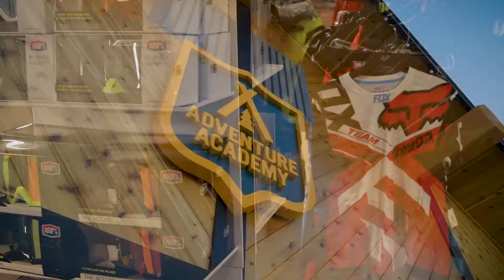Snow Summit - Over the Bars - Ep. 1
Stay in the know with our new web series.